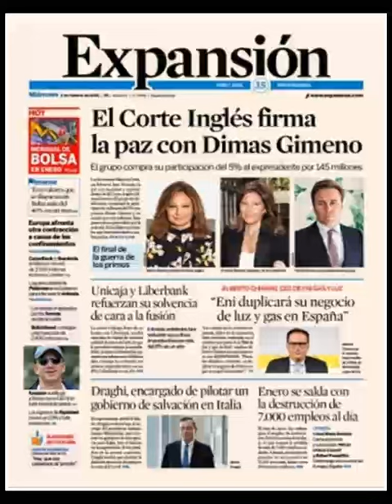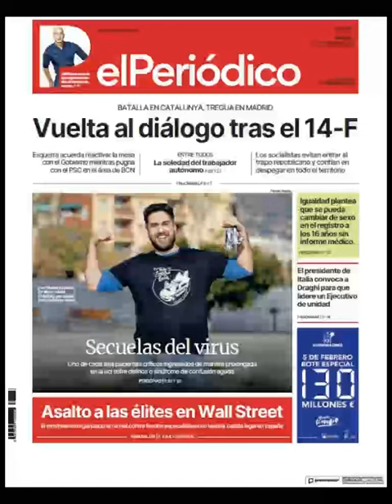Noticias​ Miércoles 3 Febrero 2021 Portadas Titulares Diarios Periódicos España Spain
Principales Titulares de Noticias en Portadas Diarios Periódicos Españoles del Miércoles 3 de Febrero de 2021 ¿Que le Parecio este día? Noticieros Deportes Politica​ Fútbol​ Messi​ Barça​ CR7​ Febrero​ Invierno2021​ Invierno​ Noticias​